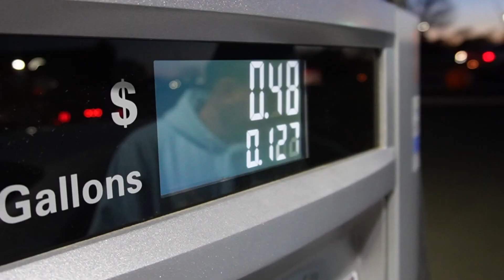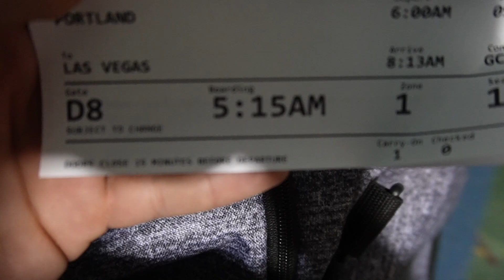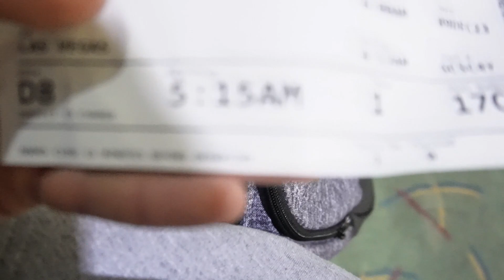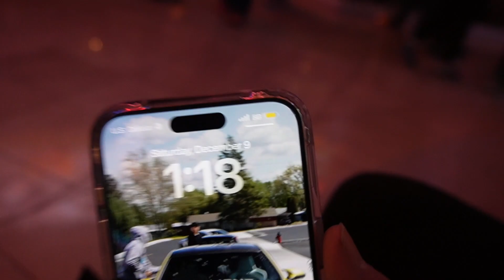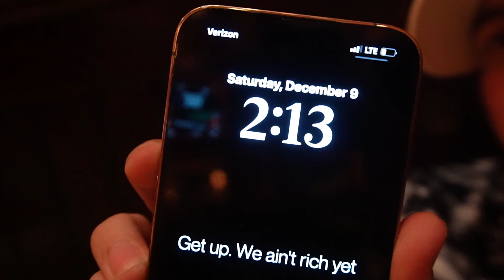We Visited The City That Never Sleeps!! (Vegas Vlog)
Super fun vlog that me and G recorded this past weekend! Such a variety of events that went on and I know you guys will enjoy! Let us know if you want more trip blogs!!